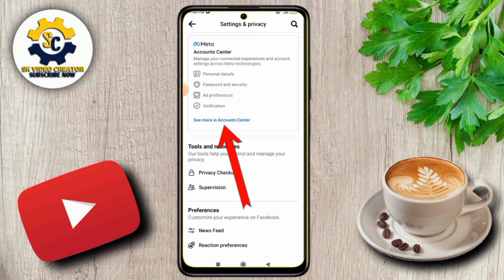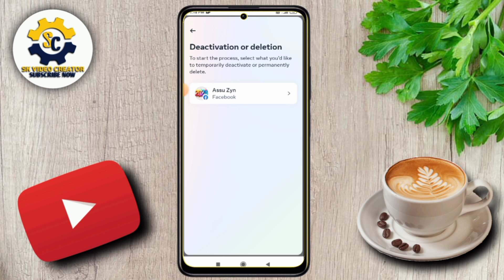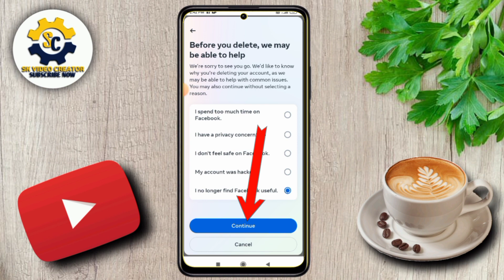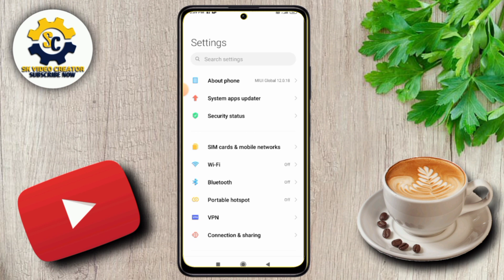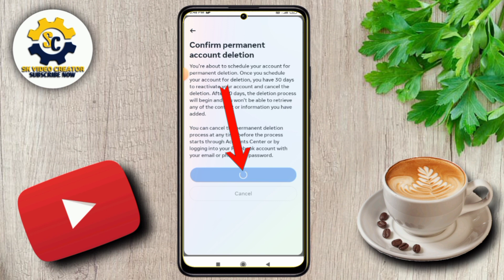How to delete facebook account permanently (2024) | facebook id delete kaise kare 2024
Dosto kya aap bhi apne Facebook account ko delete karna chahte hain to 2024 mein naya Tarika ke sath aap delete kar sakte hain bahut hi aasani se delete kar sakte hain to is video ke sath bane rahiyega 2024 main naya tarika

1. facebook account delete kaise kare.
2. facebook id delete kaise kare.
3. how to delete facebook account.
4. how to delete facebook account permanently.
5. facebook account delete kaise kare 2024.
6. facebook account kaise delete kare.
7. apna facebook account delete kaise kare.
8. fb account delete kaise kare, delete facebook account.
9. facebook account kaise delete karen.
10. facebook account delete kaise kare permanently.
11. facebook account delete kaise kare.
12. facebook account delete
13. how to delete facebook account permanently
14. how to delete facebook account without password
15. how to delete facebook account 2024
16. how to delete facebook account in free fire
17. how to delete facebook account in pc
18. how to delete facebook account new version 2024
19. how to delete facebook account permanently 2024